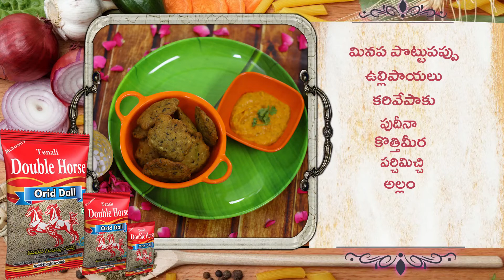Tenali Double Horse Minapagullu Recipes || Garalu || Breakfast Recipes